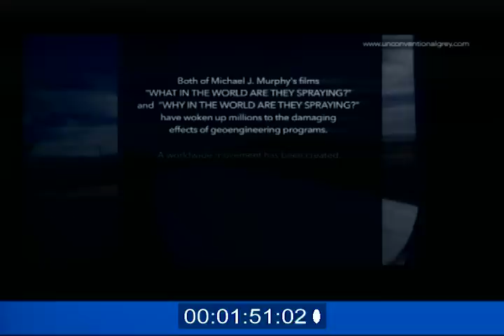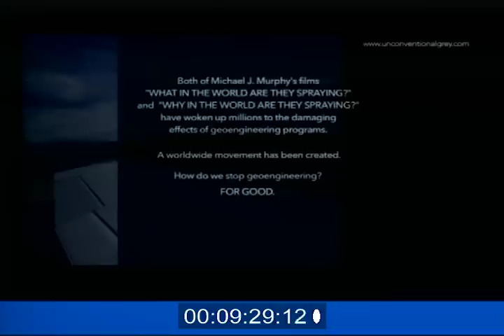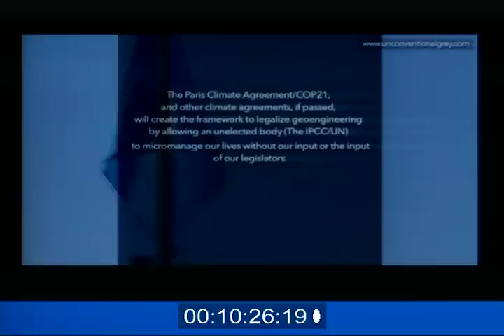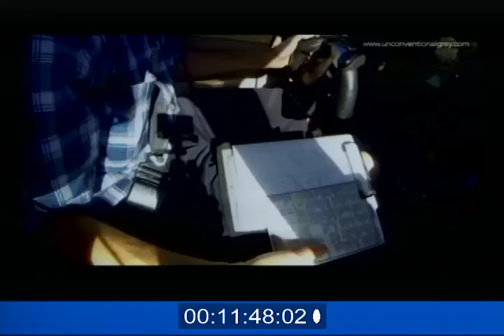Michael J. Murphy; Geoengineering and the Legalization Agenda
Director/Producer Michael J. Murphy best know for "WHAT and WHY in the World are They Spraying?" discusses geoengineering, the plans to legalize it, how the climate change agenda relates to agenda 21 and our loss of freedoms. This is very importqnt in moving forward in eforts to stopping geoegineering.